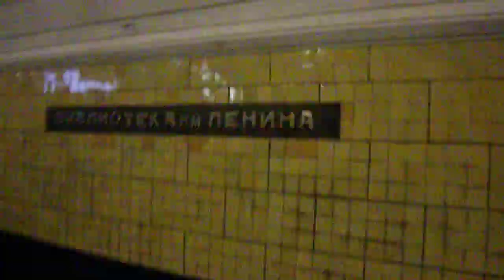VLOжик 30.10.19 МОСКВА 240 -- 99%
30.10.19
Всем здравствуйте !
Вот такой прикольный видос о нашей поездке
в юридическую социальную поддержку
Остальное почти все в видео
Всем спасибо и пока.